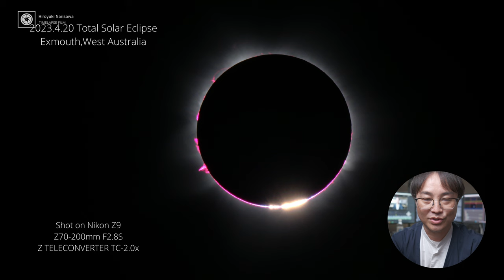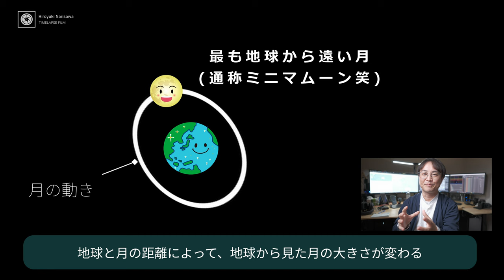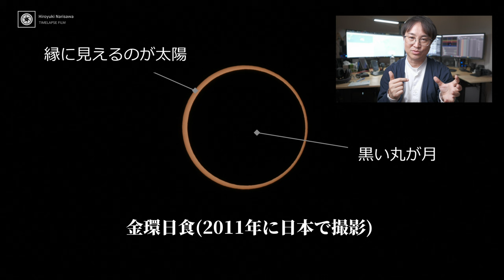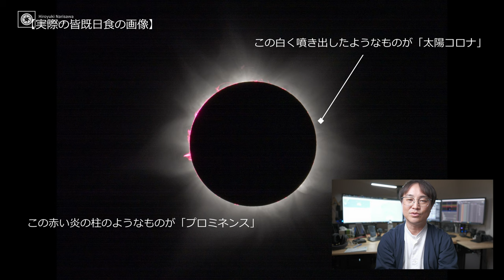Episode.1【VLOG視聴の前に】どんな特徴があった？2023西オーストラリア皆既日食について解説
今回は2023年4月20日に西オーストラリアで起こった皆既日食の解説です。
VLOGを見る前にチェックしてもらえるとVLOGがさらに楽しめると思います。

今回のオーストラリア旅VLOGの再生リストはこちら

□天リフさんがまとめ情報を出してくれています
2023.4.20西オーストラリア皆既日食総まとめ

Mic:
ZOOM H8
audio-technica AT2035